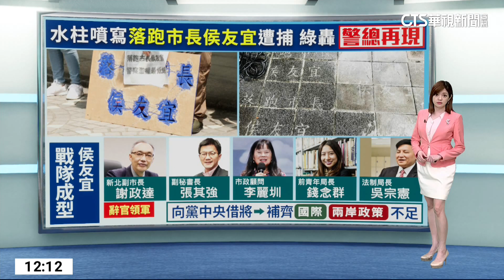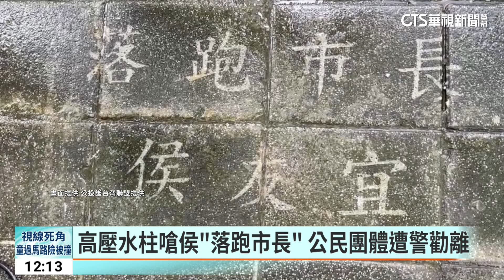「侯戰隊」成形 新北副市長領軍率將辭職入競辦｜華視新聞 20230518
國民黨昨(17)日徵召新北市長侯友宜，角逐明年總統大位，傳出侯友宜競選戰隊成形，新北市副市長謝政達將辭職投入輔選，副祕書長張其強、法制局長吳宗憲也可望跟進。不過侯友宜帶職參選，被綠營批評落跑，讓新北市沒有市長，也引來公民團體不滿，昨(17)日在新北市政府大門前前，以高壓水柱洗出「落跑市長侯友宜」，卻被警方帶回勸導。